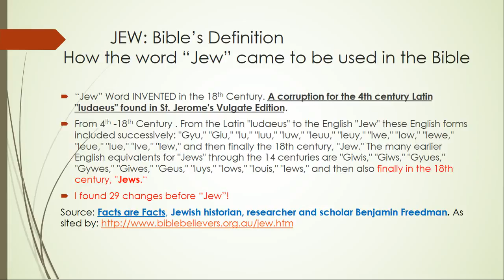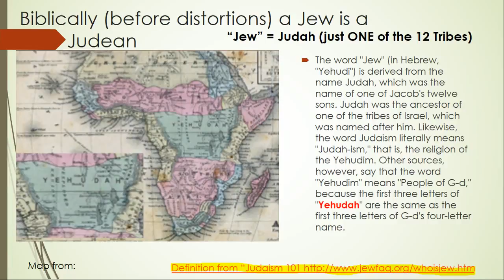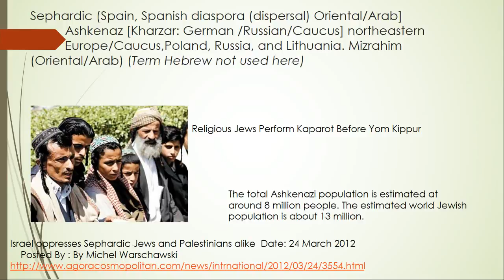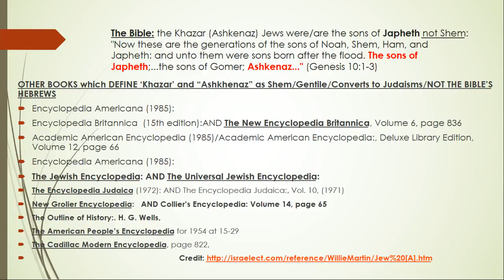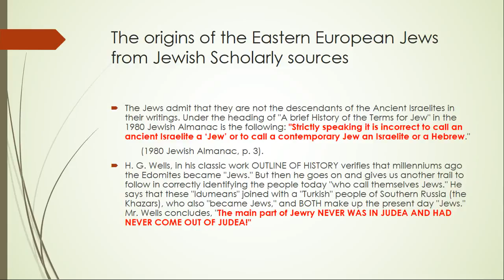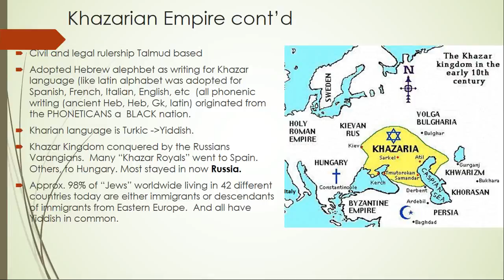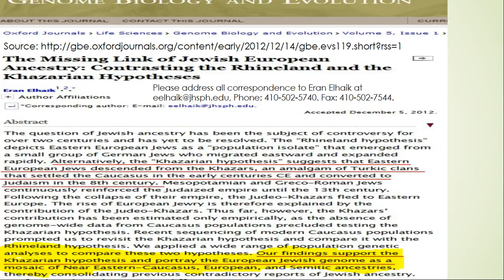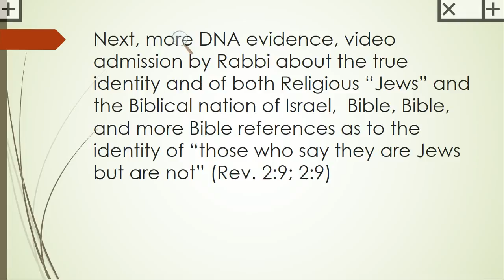Challenging Christians' Understanding of Jews Today 1 of 2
Jews help Christians understand the truth about who they are. Jewish sources, historical documentations, DNA evidence and scripture is used to reveal the true identity of those whom Christians misunderstand to be the Jews of the Bible, (and why Church leaders teach thusly)